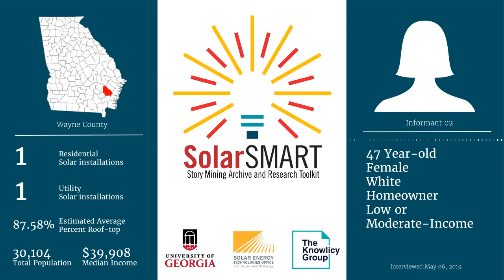SolarSMART Interview - SEA-WAYNE-INF02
SolarSMART Interview conducted on 5/06/2019 with a 47 year old white female, homeowner from Wayne County, Georgia.